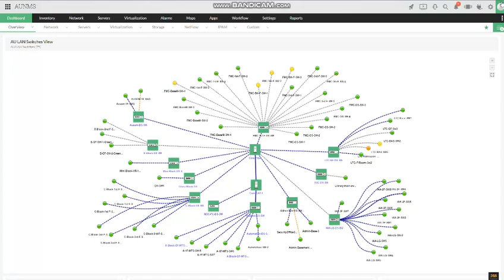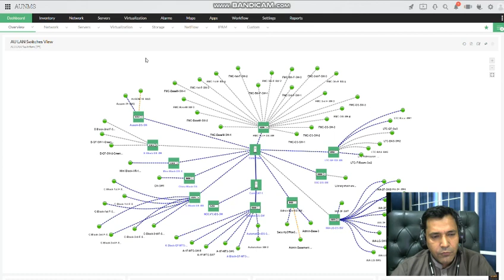network management and security network alarm clear karne ka tarika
Deals in CCTV SOLAR SYSTEM PRINTERS SCANNERS TONNERS REPAIRING LAB SECURITY DEVICES & SETUP WEB DEVELOPMENT NETWORKING LAN WAN WIRELESS NETWORKING POINT 2 POINT LINK SERVERS INSTALLATION & CONFIGURATIONS SWITCHES LAYER 2 and 3 FIREWALL NMS IT EQUIPMENT PROVIDER DELIVERY OF IT EQUIPMENT AND REPAIRING AT YOUR DOOR STEP

network management system alarm clear security alarm clear